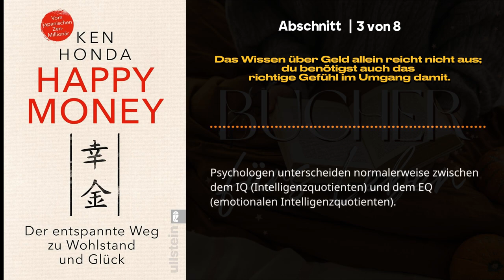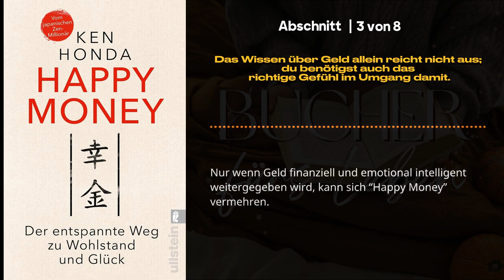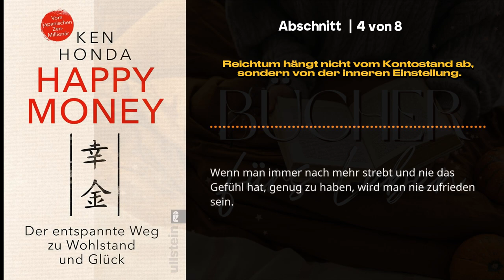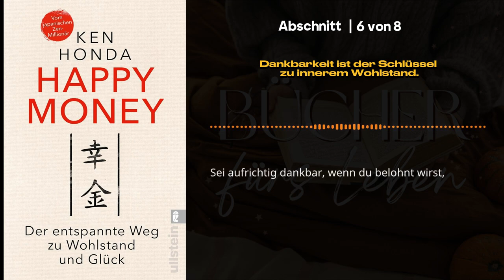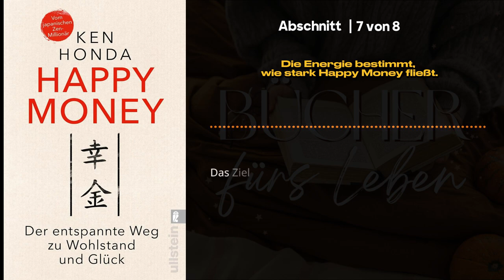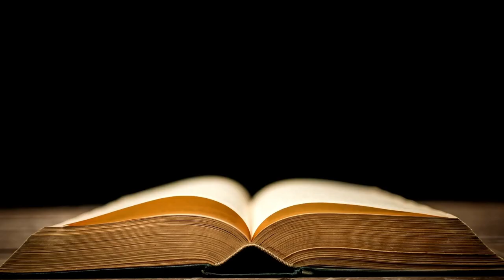Happy Money 📖 von Ken Honda - Der entspannte Weg zu Wohlstand und Glück - Buchzusammenfassung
Komplettes Buch kaufen bei Amazon

Begleiten Sie uns auf eine Reise zu finanzieller Freiheit und Glück mit dem Buch "Happy Money" von Ken Honda. In diesem Video bieten wir eine umfassende Zusammenfassung der entscheidenden Konzepte und Prinzipien, um ein entspanntes Verhältnis zu Geld aufzubauen und Wohlstand und Glück zu erreichen.

Viele Menschen haben ein angespanntes Verhältnis zu Geld: Es löst bei ihnen Ärger und Ängste aus oder ruiniert ihre Beziehung. Der japanische Bestseller-Autor und Zen-Millionär Ken Honda räumt auf mit den falschen Vorstellungen zu unseren Finanzen. Er hilft uns, ein für allemal Frieden zu finden in unserer Beziehung zum Geld, und verrät, wie wir uns von negativen Gefühlen befreien und in einen Money-Flow geraten. Anerkennung, Dankbarkeit und Freude sind der Schlüssel - und nicht Fleiß, Neid oder die Gier nach immer mehr. So wie Marie Kondo den Umgang mit unseren Habseligkeiten revolutioniert hat, ändert Ken Honda den Umgang mit unseren Finanzen. Er lehrt uns eine völlig andere Einstellung zu Geld – und dem eigenen Leben.

Kapitel dieser Zusammenfassung "Happy Money von Ken Honda":

00:05
Einleitung zum Buch von Ken Honda "Happy Money"

02:14
1 - Viele von uns haben ein gespaltenes Verhältnis zu Geld.

04:45
2 - Geld bleibt neutral, solange keine Emotionen ins Spiel kommen.

07:32
3 - Das Wissen über Geld allein reicht nicht aus; du benötigst auch das richtige Gefühl im Umgang damit.

10:13
4 - Reichtum hängt nicht vom Kontostand ab, sondern von der inneren Einstellung.

12:50
5 - Setze dich intensiv mit deiner finanziellen Vergangenheit auseinander und räume bei Bedarf auf.

15:13
6 - Dankbarkeit ist der Schlüssel zu innerem Wohlstand.

17:24
7 - Die Energie bestimmt, wie stark Happy Money fließt.

19:32
8 - Die Rolle des Geldes wird sich drastisch verändern.

21:32
Zusammenfassung zum Buch von Ken Honda "Happy Money"

Happy Money
Ken Honda
Der entspannte Weg zu Wohlstand und Glück

Happy Money (2019) ist ein etwas anderer Finanzratgeber: Es geht darum, welche Gefühle wir mit Geld verbinden. In den Kernaussagen erfährst du, warum viele Menschen Geld oft negative Emotionen wie Schuld oder Gier entgegenbringen – und wie man eine positive Einstellung zum Geld entwickelt. Denn wenn das Geld lächelt, lächelt auch der Mensch.

Dem Japaner Ken Honda ist es gelungen, beim Thema „Geld“ ähnlichen Kultstatus zu erreichen wie seine Landsfrau Marie Kondo beim Thema „Aufräumen“. Nach der Geburt seiner Tochter nahm er sich eine mehrjährige Auszeit und begann, seine unternehmerischen Erfolgsrezepte aufzuschreiben – sinngemäß „Tue was du liebst, und du wirst erfolgreich sein“. Über fünfzig Bücher später übertrug er diese Ideen auch auf den Umgang mit Geld. Neben seiner Autorentätigkeit gibt er Seminare und Workshops zu den Themen „Glück“ und „Wohlstand“ auf der ganzen Welt.